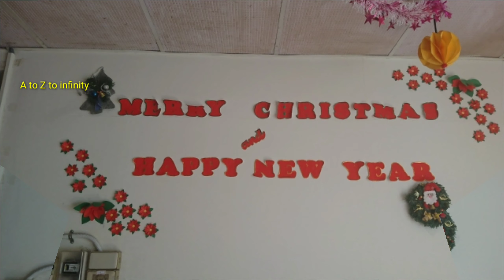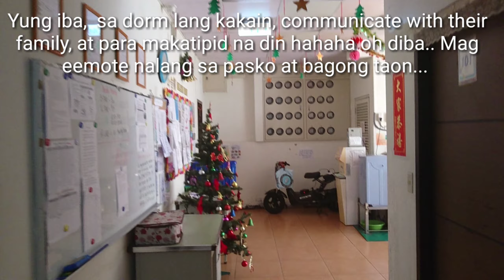Merry christmas and happy new year to everyone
Sana lahat tayo masaya
Sana lahat tayo malusog
Sana lahat tayo walang sakit
Sana lahat tayo may trabaho 😂
Sana lahat tayo mapera 😂
Sana lahat tayo okay... 👌